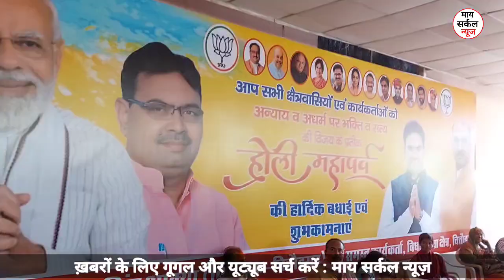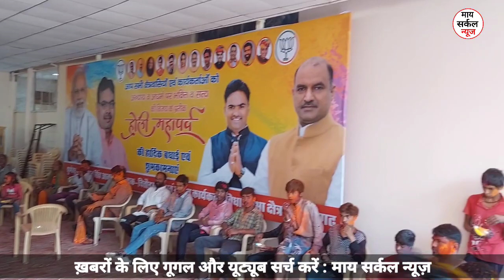चित्तौड़गढ़ : भाजपा प्रदेशाध्यक्ष सीपी और विधायक चन्द्रभान सिंह आक्या | होली का जश्न | Happy Holi